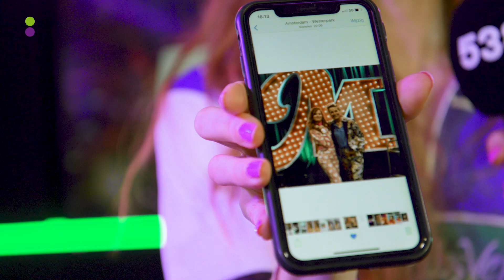Wanneer was MEROL voor ‘t laatst LEKKER MET DE MEIDEN op pad? | De Laatste #37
Zangeres MEROL, bekend van ‘Hou Je Bek En Bef Me’ en haar nieuwe track ‘Geen Reet’ vertelt over de laatste keer dat ze een onenightstand had, de laatste keer dat ze ‘Lekker Met De Meiden’ op pad is geweest, haar laatst gebruikte emoticons én over de laatste keer dat er iets fout ging tijdens een optreden!

538+ gaat verder dan muziek en duikt in daily life & trending onderwerpen. Met videoseries zoals Game Caves, Echt Gezegd?! en Cashen of Flashen. De series op 538 Plus zijn altijd vol energie, nieuwsgierig en echt.

Onze andere kanalen op YouTube:
Op 538 zie je de grootste sterren (nationaal & internationaal) in muziekseries zoals Release Reacties, 2 Days & 538 On Set